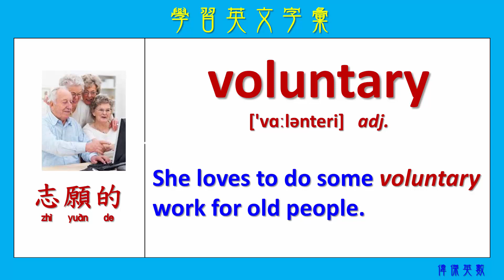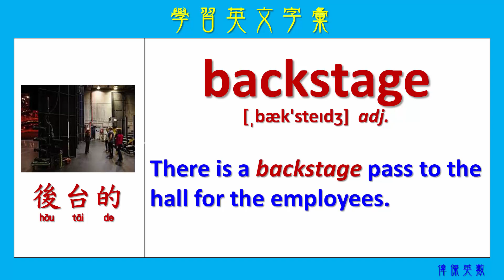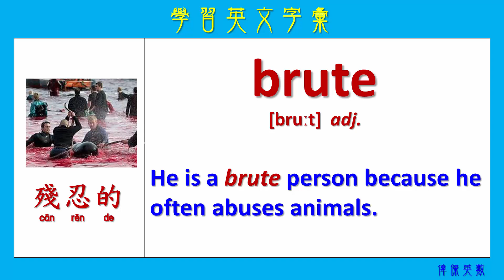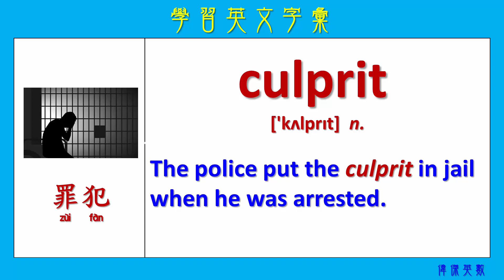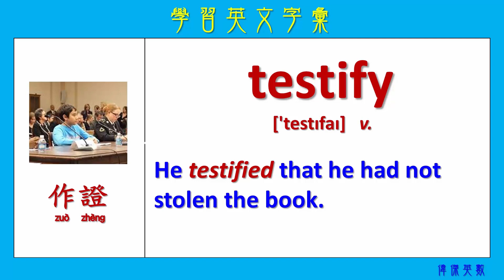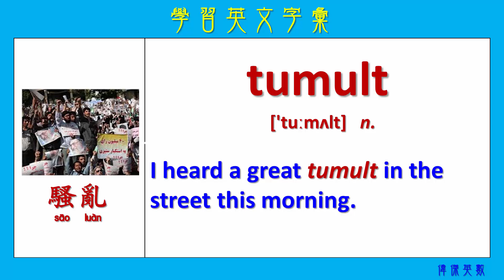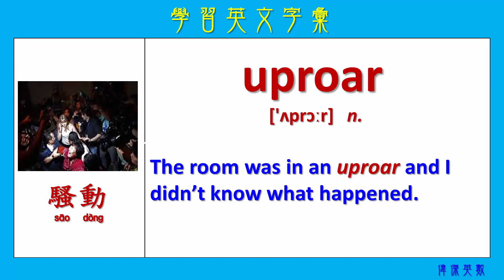ABC英文 學習英文字彙87 (Expand your English words 87)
每日學習英文單字!!